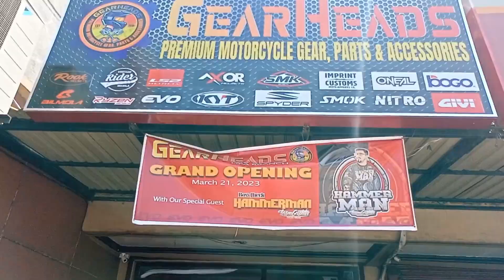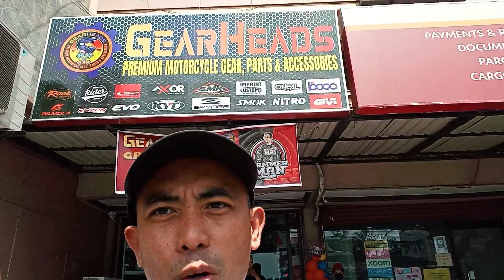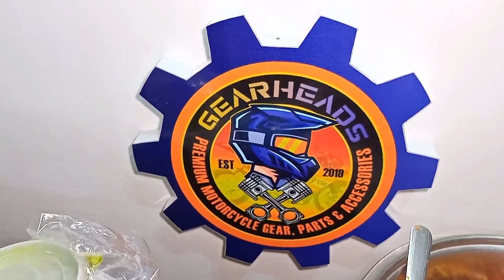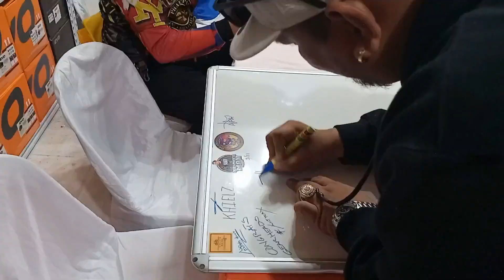GearHeads Lipa Branch Grand Opening Day I Evo Helmet & Imprint Customs Jersey Giveaways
Pinasyalan at naki- celebrate tayo sa Grand opening ng 2nd Branch ng GrearHeads sa Brgy. Marawoy, Lipa Batangas. Masaya at madaming dumalo dahil sinamahan din tayo ng ating mga Idol na si Boss Jheck Hammer man ng Evo Helmet Philippines at Boss Gian ng Imprint Customs. Napaka-ganda ng bagong shop na madaming display ng iba't-ibang brands at designs ng mga Helmet, Apparels and accessories. Napaka-saya ng pa-raffles dahil worth it ang paghihintay ng mga nanalo ng I/C Jerseys at 2 Evo Helmet na ipinamigay.

Thank you Mr. James Alunan & Mrs Leny Alunan ( Owner CEO of GearHeads )

Maraming Salamat and Ride safe always mga ka-pidal!

Sta. Rosa Laguna Main Branch